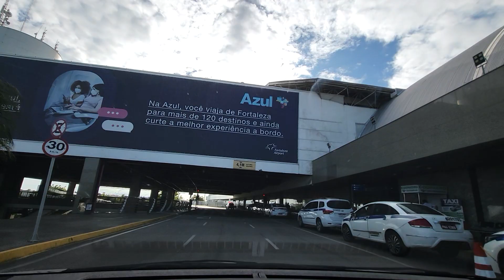FRAPORT TAXA R$20 POR DEZ MINUTOS PRA DESEMBARQUE! FORTALEZA-CE🇧🇷 EP-469/22￼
DESEMBARQUE SALGADO 🤔